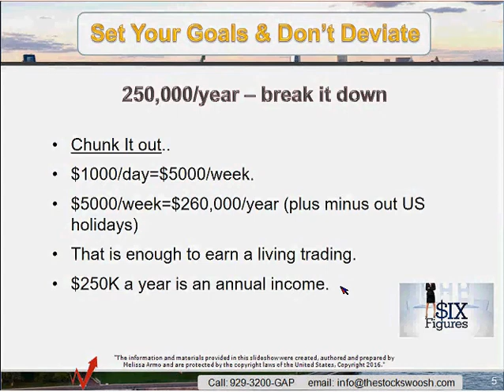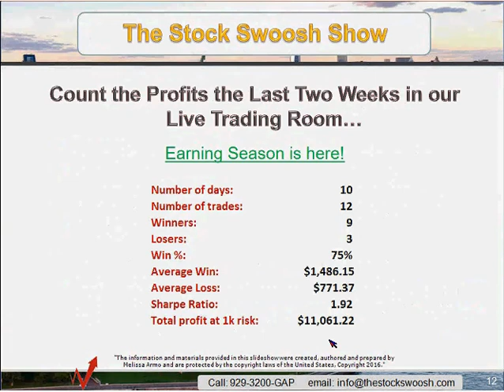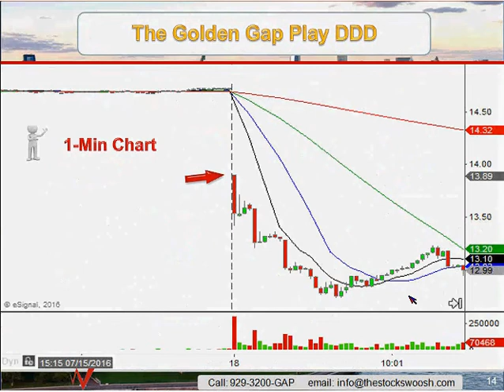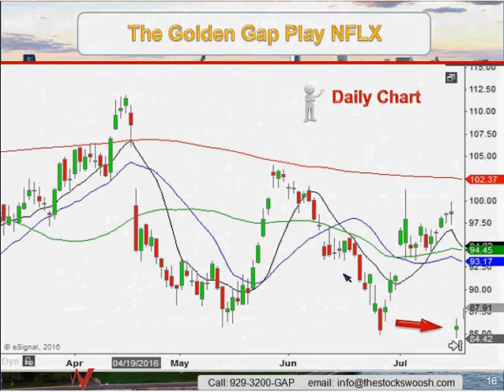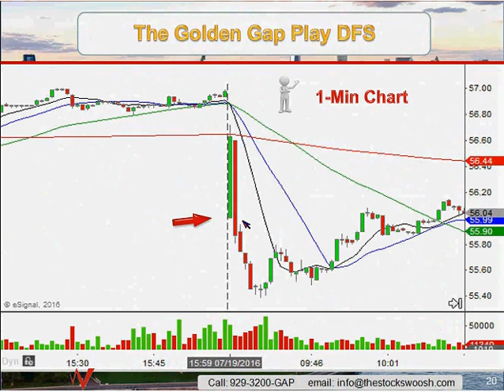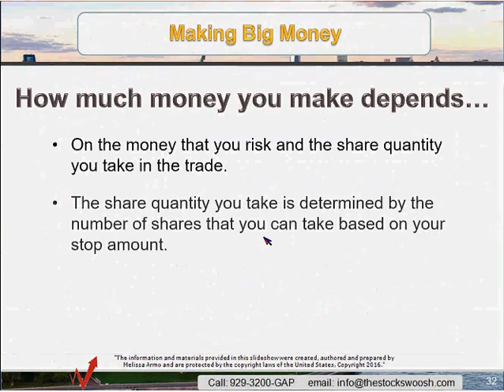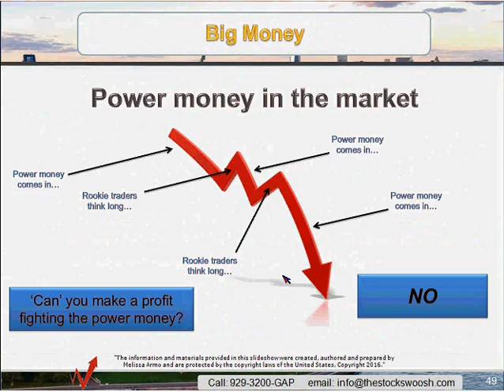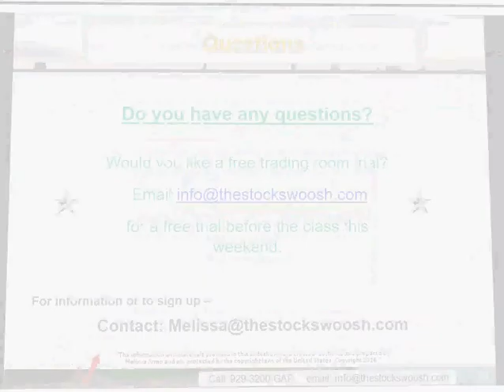Earn 250k/Yr Trading The Patterns Of Institutional Money In Gaps